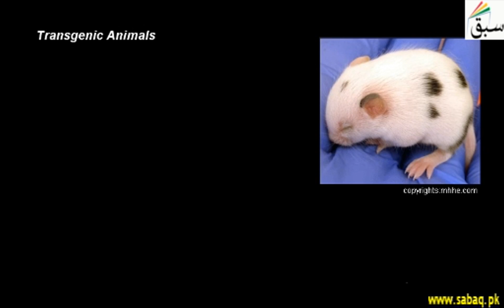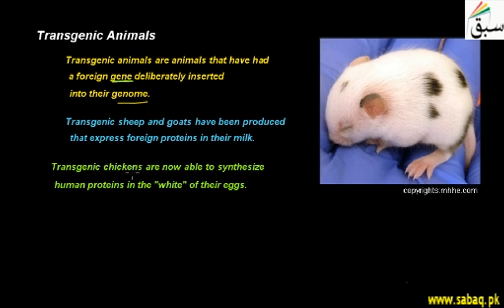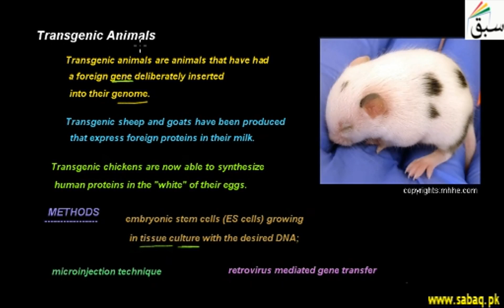Transgenic or Genetically modified Animals, Biology Lecture | Sabaq.pk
Transgenic Animals are animals that have had a foreign gene deliberately inserted into their genome
This video is about: Transgenic or Genetically modified Animals. Practice tests and free video lectures for Physics, Chemistry, Biology, Math’s, Computer Science, English & more subjects are also available at Sabaq.pk. So, subscribe to Sabaq.pk/Sabaq Foundation now and get high marks in your exams.

CLASSES WE COVER AT SABAQ.PK / SABAQ FOUNDATION:

1. KG
2. Class 1
3. Class 2
4. Class 3
5. Class 4
6. Class 5
7. Class 6
8. Class 7
9. Class 8
10. Class 9
11. Class 10
12. Class 11
13. Class 12
14. Class 13
15. Class 14
16. MCAT
17. ECAT
18. CSS

BOARDS WE COVER AT SABAQ.PK / SABAQ FOUNDATION:

1. FBISE
2. Sindh Board
3. KP Board
4. Balochistan Board
5. Cambridge

STUDY MATERIAL WE OFFER AT SABAQ.PK / SABAQ FOUNDATION:

1. Physics Lectures
2. Chemistry Lectures
3. Mathematics Lectures
4. Biology Lectures
5. English Lectures
6. General Science Lectures
7. Computer Science Lectures
8. General Math Lectures
9. Accounting Lectures
10. Statistics Lectures
11. Advance Accounting Lectures
12. Cost Accounting Lectures
13. Practice Tests
14. Physics Practical
15. Chemistry Practical